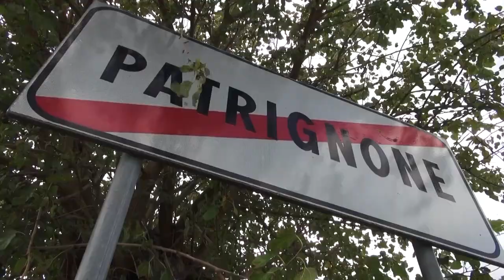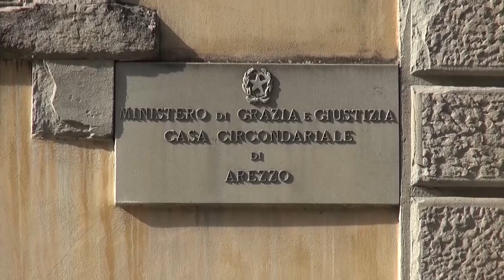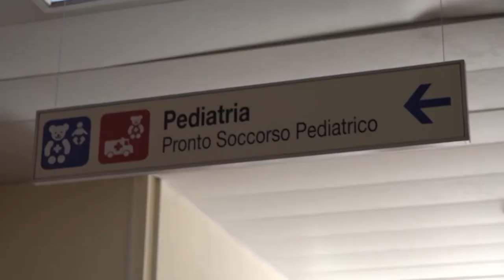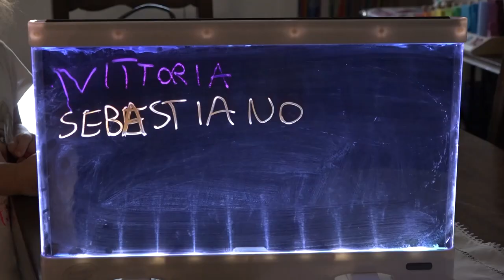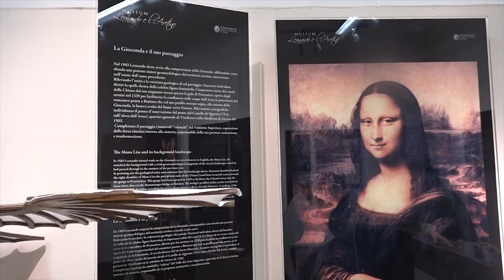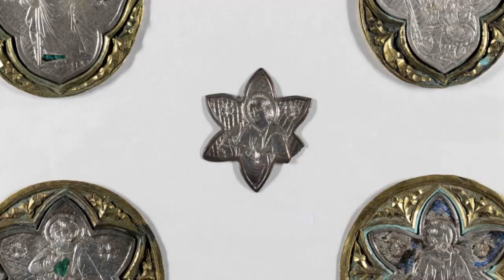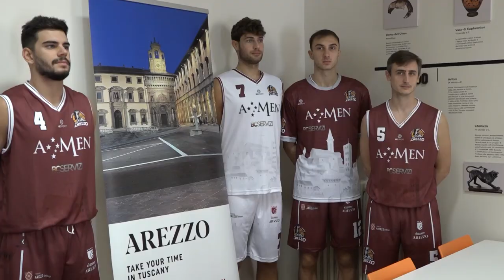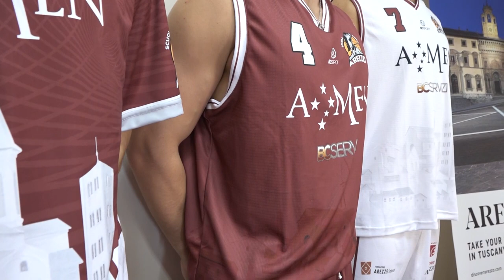Cronaca Aretina del 25/09/23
SOMMARIO

Bimba raggiunta dai pallini di un cacciatore. Parla un esperto: “non si può sbagliare con un fucile in mano”

Accoltellato dopo un compleanno, è fuori pericolo. Si va verso la convalida dell'arresto per l'aggressore

"Leonardo e la terra di Arezzo": conferenza a Ponte Buriano sugli studi di Carlo Starnazzi

Concerto dell'Orchestra Multietnica di Arezzo per ricordare Filippo Bagni e Piero Bruni, vittime sul lavoro all'Archivio di Stato

Albero d’oro di Lucignano, ritrovate alcune parti a 100 anni dal furto. Al via un nuovo restauro

Un omaggio alle bellezze della città nella nuova divisa della Scuola Basket Arezzo